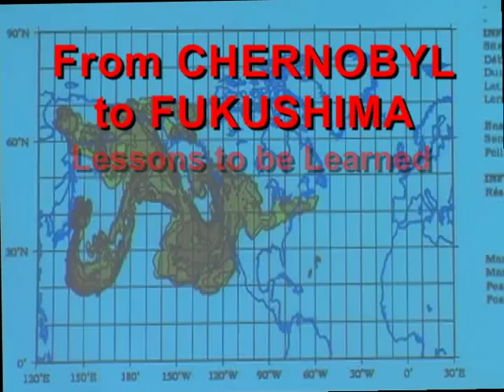CHERNOBYL to FUKUSHIMA - Part 3 - A Radiation Biologist's Story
In the third of five parts of a seminar held at San Francisco State University
April 8, 2011, radiation biologist Natalia Manzurova tells of her experience as a Chernobyl 'clean up liquidator' - translated by psychologist Tatiana Mukhamedyarova.